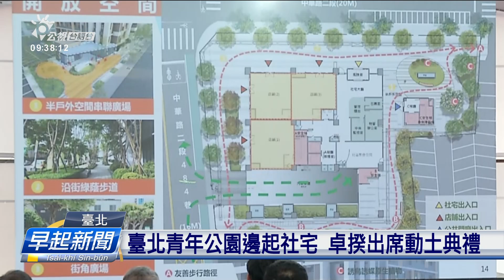臺北弱勢長輩望社宅比照新北 到期繼續租 | 公視台語台 | 20240809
臺北市進入超高齡社會，民代認為，臺北市的社宅政策，無去想著弱勢老大人的需求，蹛滿12年就愛搬走，家己去稅厝或者是和人做伙排隊等社會住宅。希望臺北市會當親像新北市仝款，予65歲以上的民眾，會當繼續租落去。

四節新聞 ：　逐工（每天）09:00 / 12:00 / 15:00（拜一至拜五） / 19:00